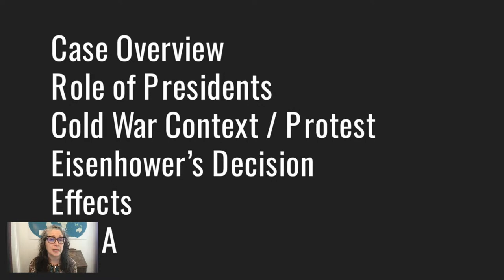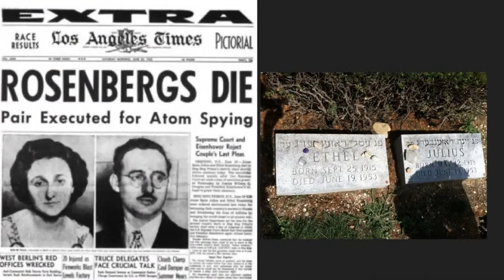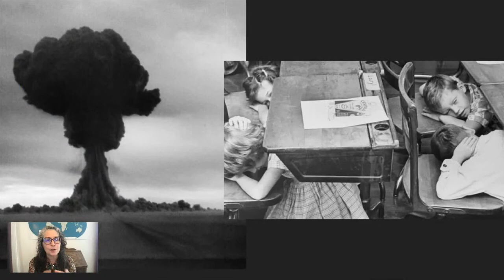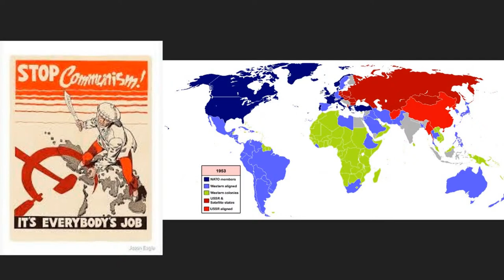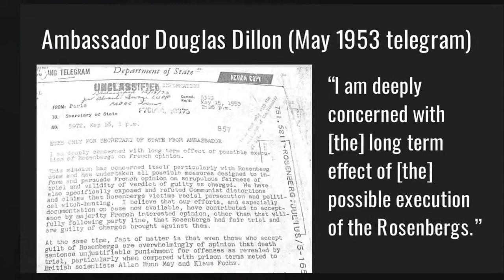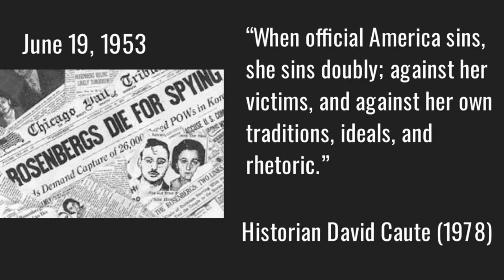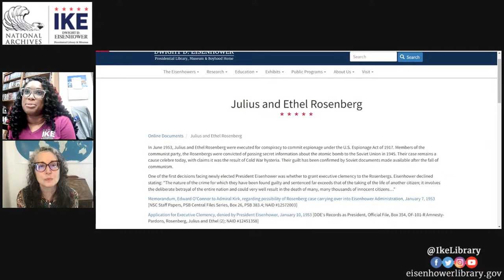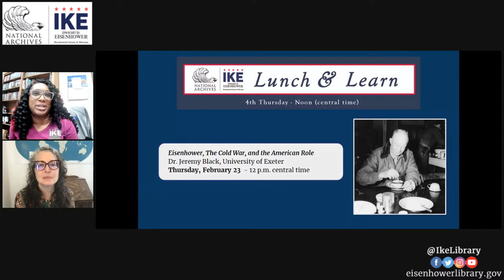Difficult Decisions: Eisenhower and the Rosenberg Case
Guest speaker: Dr. Lori Clune

In 1950, Truman administration officials arrested Julius and Ethel Rosenberg for conspiracy to commit espionage. Specifically, the serious charges concerned passing information about the atomic bomb to the Soviet Union and thereby causing the Korean War. Upon his inauguration in January 1953, Dwight Eisenhower inherited both the unpopular war and the problematic case. While he managed to bring the war to a close, the president struggled to manage the global image of the United States concerning the Rosenbergs. He had two opportunities to weigh in on whether Julius and Ethel would live or die. How he grappled with this case provides a fascinating lens into Eisenhower’s presidential decision-making process.

Lori Clune is Associate Professor of History at California State University, Fresno.  She is author of Executing the Rosenbergs: Death and Diplomacy in a Cold War World (Oxford University Press, 2016). Clune has written numerous articles and book chapters concerning propaganda, communism, and the 1950s. She has also written for Made By History at the Washington Post, History News Network, Passport, and H-Diplo. She has given numerous interviews and invited talks, including at the Department of Justice, International Spy Museum, and Tamiment Library. She is a member of the OAH and SHAFR, where she is also the Director of Secondary Education. Clune earned her doctorate at University of California at Davis, and her master’s degree from New York University. She is working on a project that explores the American experience during the Korean War.

These programs are all made possible courtesy of the Eisenhower Foundation with generous support from the Jeffcoat Memorial Foundation.